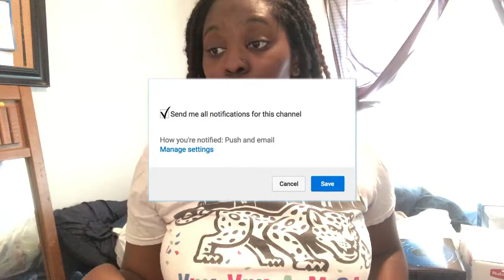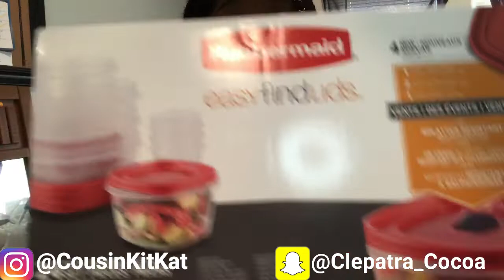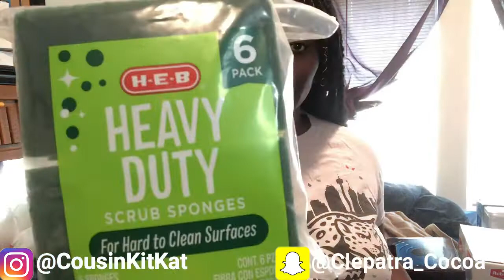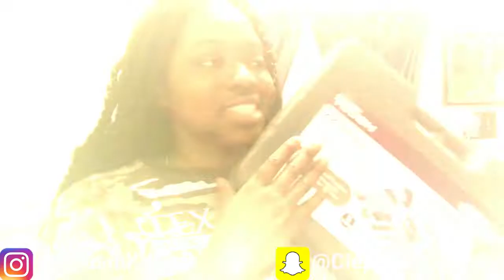Apartment Haul Part 2| Moving Series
Here's the part 2!! I hate that I have all this stuff but is essential like me... an essential worker.
Be my favorite cousin. We're family now...
S O C I A L I Z E
M U S I C